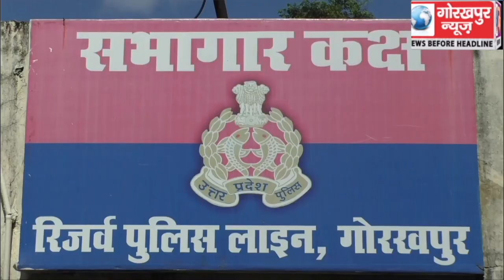खोराबार थाने के गैंगस्टर राजेश निषाद पर गैंगस्टर एक्ट के तहत कार्यवाई करते हुए अवैध संपत्ति को पुलिस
खोराबार थाने के गैंगस्टर राजेश निषाद पर गैंगस्टर एक्ट के तहत कार्यवाई करते हुए अवैध संपत्ति को पुलिस ने किया जप्त, जब्त किए गए सामानों की 28 लाख रुपये आंकी गई कीमत, सीओ कैण्ट सुमित शुक्ला ने दी जानकारी